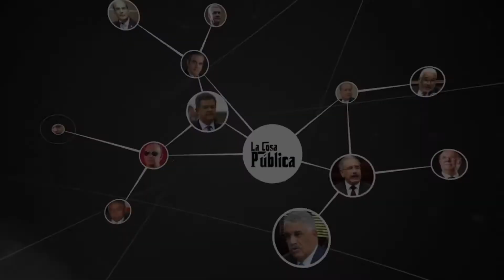República Dominicana vive la peor participación política en el poder judicial | La Cosa Publica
Hoy en La Cosa Pública de Cachicha TV comentamos sobre la terrible situación de República Dominicana vive la peor participación política en el poder judicial.